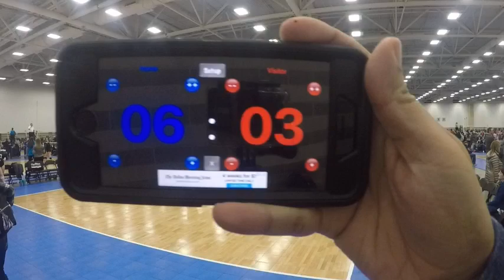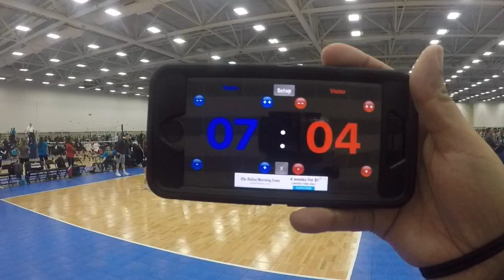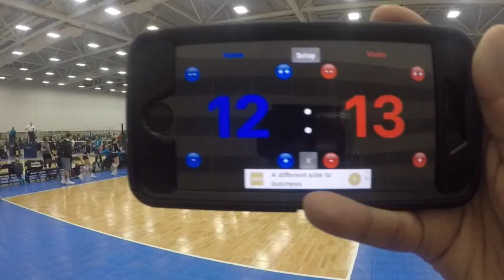austin jrs vs Summit N13 1st set 1st pt 25 to 23 them